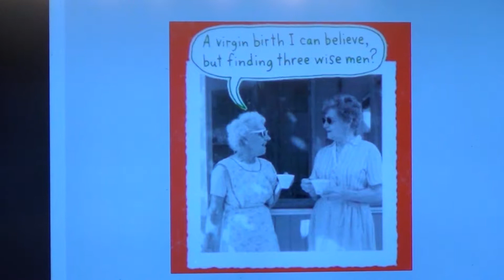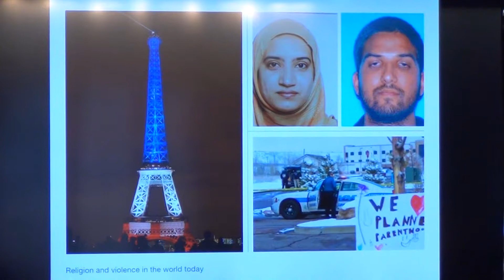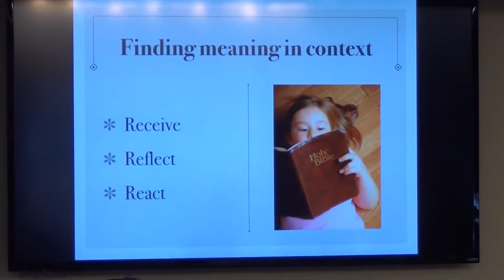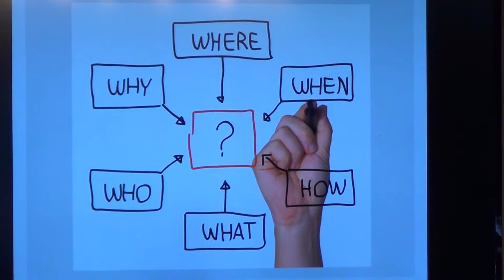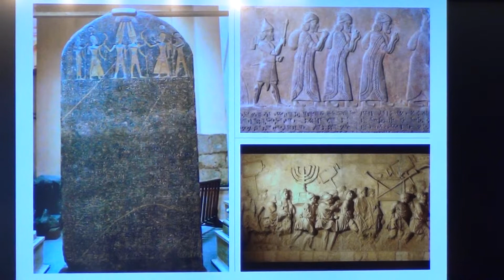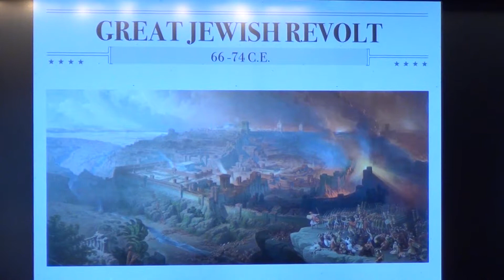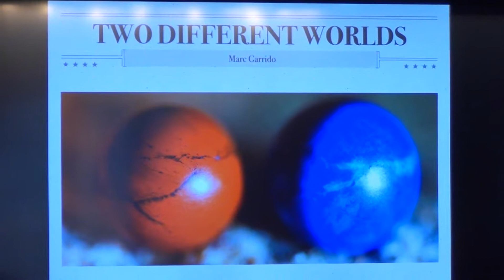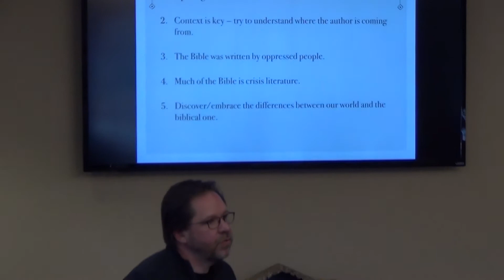"Is the Bible dry and difficult, or is it just me?" with Dan Bice (part 1 of 2)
Each year, many Christians commit to picking up the Bible and getting to know it better. Very few finish what they started. Why is that? In this class, Dan Bice will tackle these issues head on, explaining the obstacles to understanding scripture and offering tips on making the text more reader friendly.  Conclusion 12/13/15